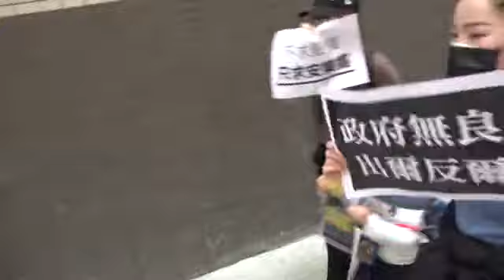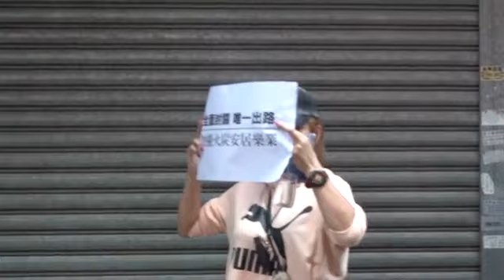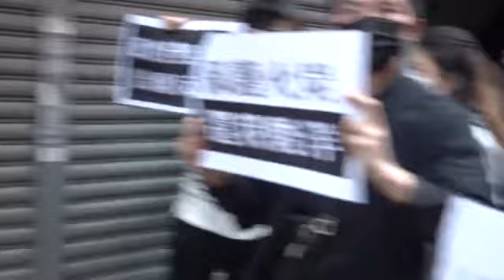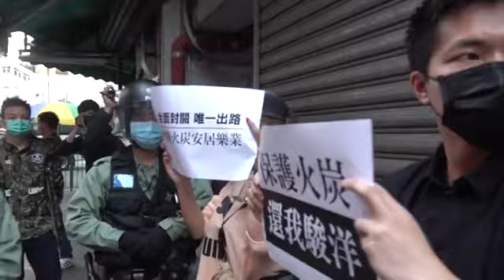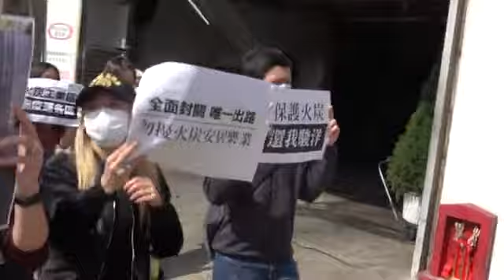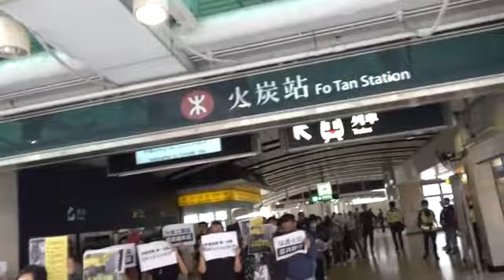【2.12香港】火炭和你lunch：反對駿洋邨成為隔離設施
火炭和你lunch：反對駿洋邨成為隔離設施
來源：立場新聞